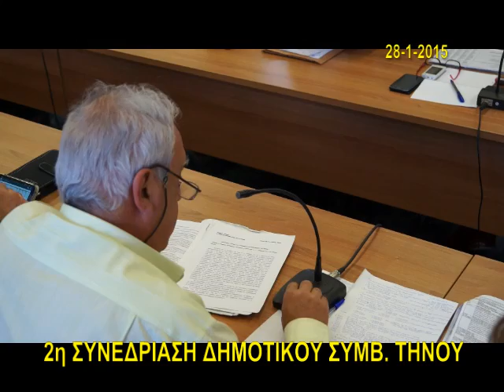2η Συνεδρίαση Δημοτικού Συμβουλίου Δήμου Τήνου.